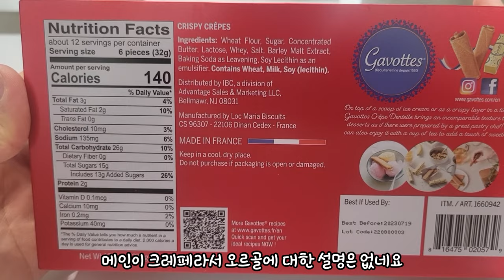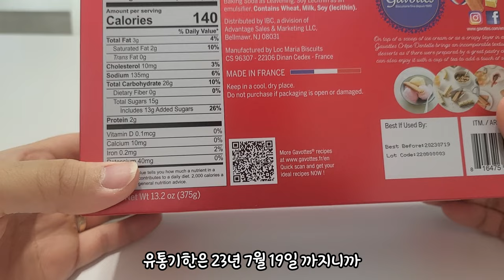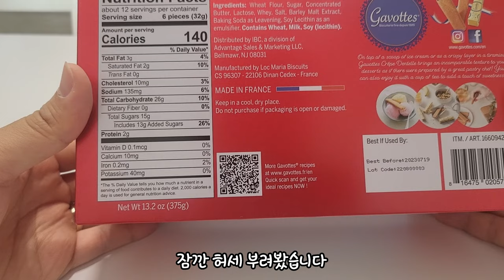2023 코스트코 가보떼 오르골 크레페(2023 Costco Gavottes Musicbox Crepe)│오르골아저씨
사람들이 코스트코에 장보러가는게 아니라 오르골사러 가는거 아니냐고 하는데

아주 정확합니다.

아, 근데 오르골 음악 제목을 못찾겠어요. 아시는 분은 댓글 남겨주시면 푸짐한 칭찬을 드립니다.